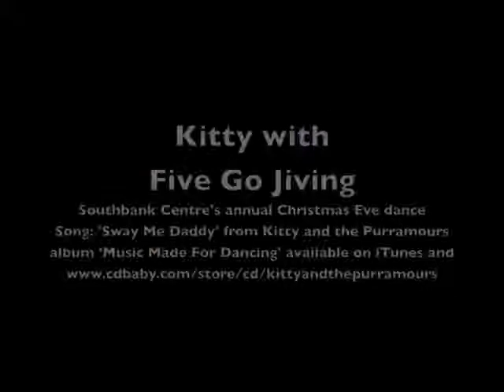SWAY ME DADDY - Kitty performs with Five Go Jiving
Kitty's performance at the Southbank Centre on Christmas Eve with Jon Bayley's Five Go Jiving.